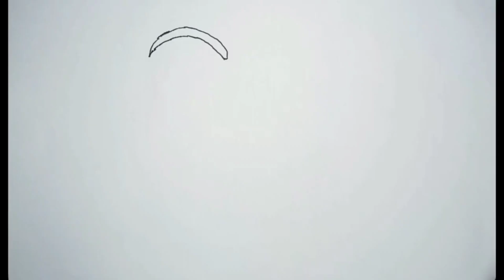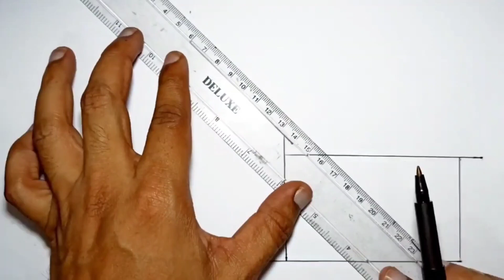Drawing a cute couple and a lovely house | Painting, Drawing for kids and Toddlers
Bride and Groom Drawing, Painting & Coloring For Kids and Toddlers Easy Drawing